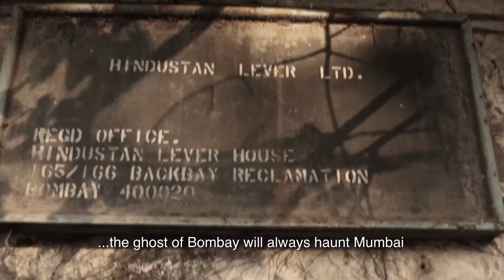Bhayanak Bombay Trailer